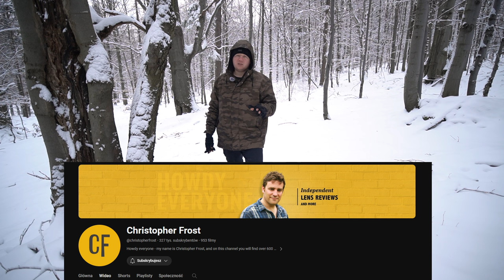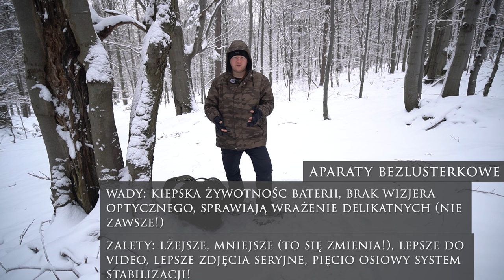Jak wybrać aparat i obiektyw do fotografii ptaków ?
Główny Aparat: Sony A7III
Główny Obiektyw: Sony 200-600
Obiektyw do portretów: Samyang 135mm
Obiektyw szerokokątny: Viltrox 13mm
Aparat do nagrywania: Sony a6400
Plecak: Shimoda Action x70
Statyw: Benro Mach 3
Głowica: Kulowa Benro